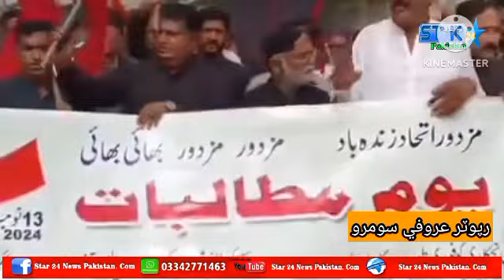November 14, 2024(2)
لاڙڪاڻو
 لاڙڪاڻي شهر جي الھ آباد پاڙي جي کوکر گهٽي واري علائقي جي رهواسين طرفان وڌندڙ بدامني خلاف احتجاجي مظاهرو ڪيو ويو، جتي هنن هٿن ۾ پي پي پي جا جهنڊا کڻي پوليس خلاف سخت نعريبازي پڻ ڪئي. ان موقعي تي احتجاج ڪندڙ علائقي واسين منير احمد عباسي، عبدالرسول شيخ، شاهد حسين چانڊيو، فياض حسين جويو ۽ ٻين ميڊيا آڏو دانهيندي چيو ته الھ آباد ٿاڻي جي ايس ايڇ او جي لاپرواهي سبب پوليس رات جي وقت علائقي ۾ گشت نه پئي ڪري، جنهن سبب اسان جي علائقن ۾ چورين جو آزار وڌي ويو آهي، جڏهن ته هڪ هفتي اندر اسان جي علائقي سميت آس پاس جي علائقن مان چورين ۽ ڦورن جون ڪيتريون ئي وارداتون ٿيون آهن. هنن چيو ته ڪجهه ڏينهن اڳ اسان جي علائقي ۾ ڪرياني جي دڪاندار شاهد چانڊيو جي دڪان جا اڻ ڄاتل چورن تالا ٽوڙي دڪان ۾ پيل لکين روپين سميت 5 ڪٽا اٽي ۽ چانورن جا ٻه ڪٽا چوري ڪري فرار ٿي ويا، جڏهن ته ساڳي ئي علائقي جو رهواسي سڪندر سومرو پنهنجي گهرڀاتين سان گڏجي شادي تقريب ۾ شرڪت ڪرڻ لاءِ ويل هيو ته سندن غير موجودگي ۾ نامعلوم چور گهر اندر داخل ٿي ٻن لکن جي ماليت جو سامان چوري ڪري آساني سان فرار ٿي ويا آهن ۽ مينهل آباد پاڙي جي رهواسي اربيلو ابڙي جي دڪان جا تالا پڻ چورن ٽوڙي دڪان ۾ پيل ڏيڍ لک رپيا روڪ رقم سميت ٻيو سامان چوري ڪري فرار ٿي ويا آهن، اهڙن واقعن جا اطلاع ۽ اين سيون متاثر مالڪن پاران حد جي الھ آباد ٿاڻي تي داخل ڪرايون ويون آهن، پر تنهن باوجود پوليس طرفان ڪو تدارڪ ناهي ڪيو ويو، جيڪا سراسر ناانصافي آهي. هنن لاڙڪاڻي جي ڊي آءِ جي ۽ ايس ايس پي کان مطالبو ڪيو ته فوري طور تي معاملي جو نوٽيس وٺي الھ آباد ٿاڻي جي ايس ايڇ او کان سخت پڇاڻو ڪرڻ سان گڏ چورين ۾ ملوث چورن خلاف ڪاروائي ڪري چوري ٿيل رقم ۽ ٻيو سامان واپس ڪرائي متاثر علائقي واسين سان انصاف ڪيو وڃي.